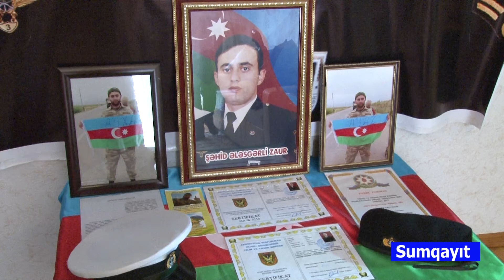01 06 2021 Hacı Zeynalabdin qəsəbəsində şəhid və qazi övladlarına bayram sovqatları verilib